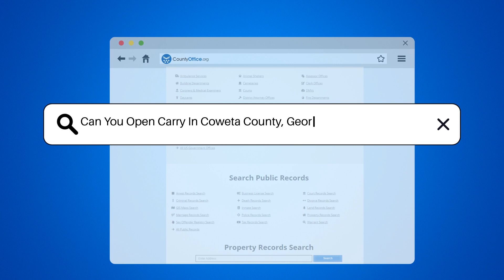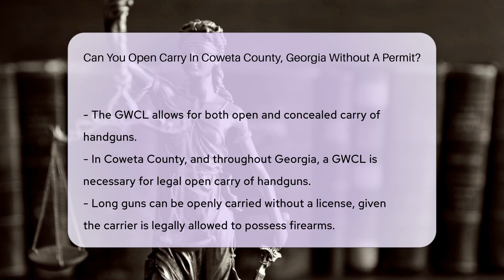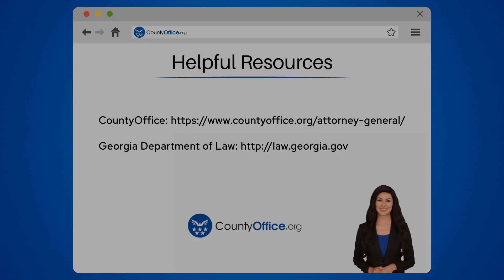Can You Open Carry In Coweta County, Georgia Without A Permit? - CountyOffice.org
Can You Open Carry In Coweta County, Georgia Without A Permit? Navigating the complexities of gun laws in Georgia, especially regarding open carry, can be a daunting task. This video dives deep into the specifics of open carrying in Coweta County, Georgia, providing you with a comprehensive understanding of what's legal and what's not. We cover the essential requirement of obtaining a Georgia Weapons Carry License (GWCL) for openly carrying handguns and discuss the criteria needed to be eligible for this license. Additionally, we explore the nuances of carrying long guns without a license and the process involved in applying for a GWCL, including the background check and associated fees. Whether you're a resident of Coweta County or planning a visit, this video is your go-to guide for understanding the legalities of open carry in this jurisdiction.